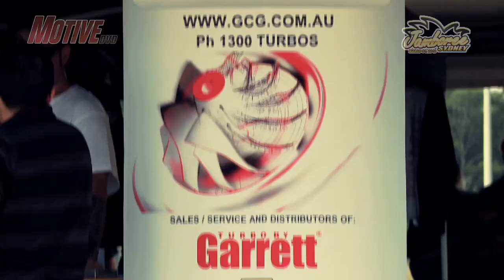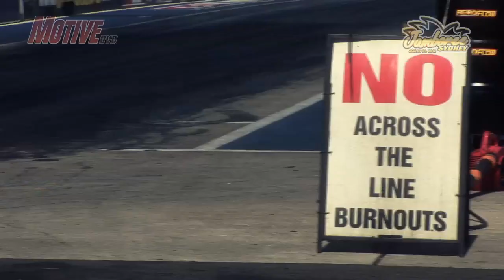Sydney Jamboree 2011 coverage and 2012 teaser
The little brother of Qld Jamboree, Sydney Jamboree is one day of import drag racing madness!! The fastest rotaries, 2JZ powered weapons and a whole lot more converge on Sydney Dragway March 31st 2012 for this years event.

Motive DVD will be there with a trade stand, our project cars on display and covering all the action!